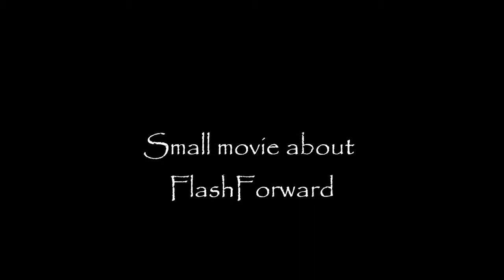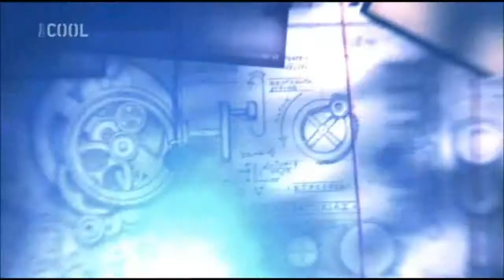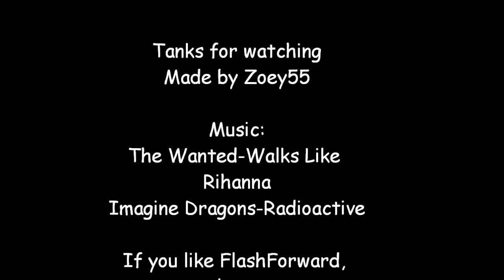Small movie about FlashForward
This is small movie about this best TV show FlashForward. Hope you like it! ;)